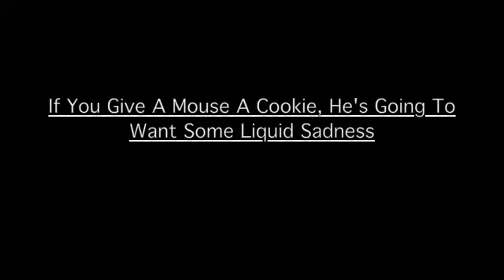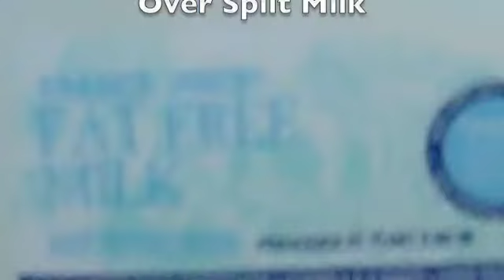If You Give A Mouse A Cookie He'll want some liquid sadness